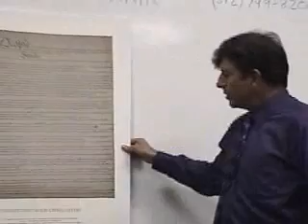Michael Badnarik's Constitution Class 19+of+43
Watch and learn. Take back America!